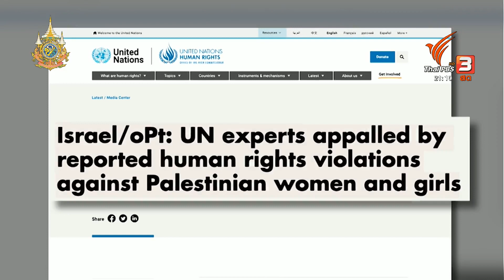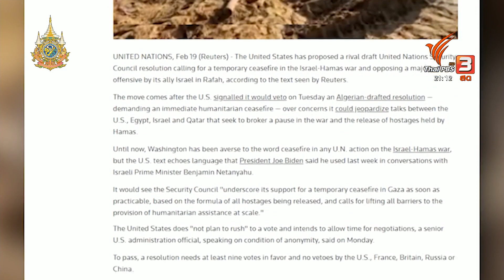สหรัฐฯ ใช้สิทธิ์วีโต้ร่างมติหยุดยิงทันทีของแอลจีเรีย | ทันโลก กับ Thai PBS | 21 ก.พ. 2567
สหรัฐฯ ใช้สิทธิ์วีโต้ขัดขวางมติหยุดยิงในกาซาเป็นครั้งที่ 3 นับตั้งแต่สงครามในกาซาเปิดฉากขึ้นเมื่อวันที่ 7 ตุลาคมปีที่แล้ว ขณะที่การโจมตีของกองทัพอิสราเอลยังเกิดขึ้นอย่างต่อเนื่องและส่งผลกระทบต่อสื่อมวลชนที่ปักหลักรายงานข่าวอยู่ในพื้นที่